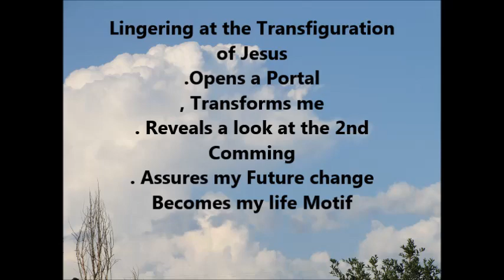February 25 2018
Linger with Jesus at the Transfiguration ... The Message at Pinole Valley Community Church ... February 25, 2018 ... Pastor John